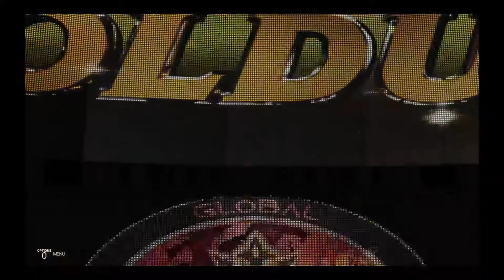GCW Live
On this edition of GCW Live two new superstars make there debuts Natasha Nicole and Cody Young. Enjoy the show.